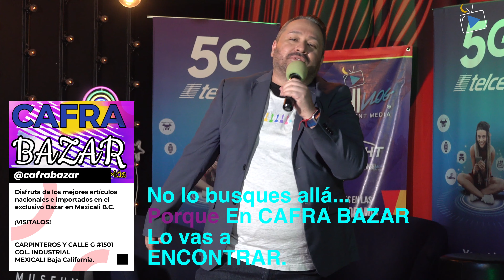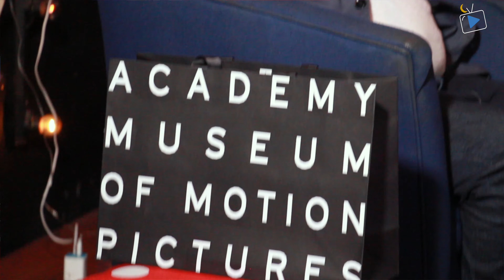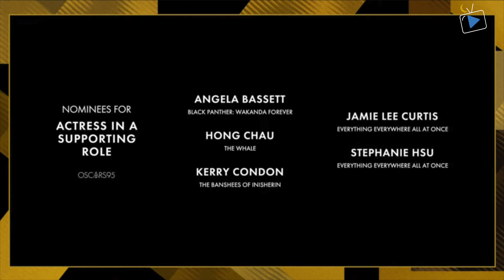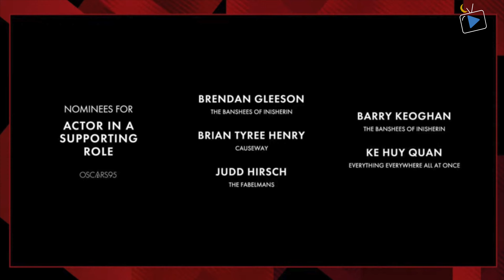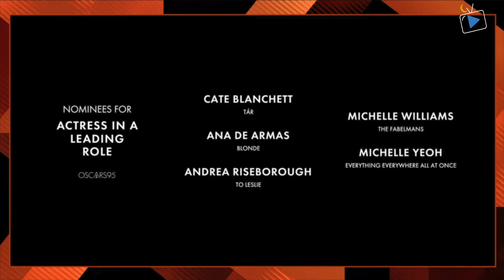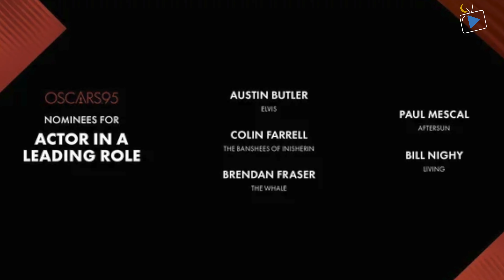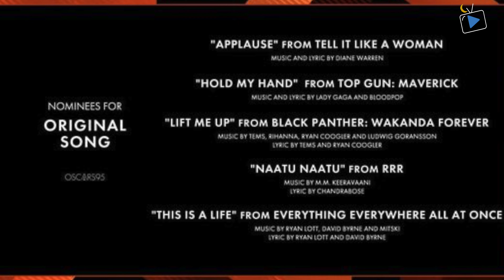TONIGHT NOW 4 | PGMA 00 | WINLAND & TELCEL PRESENTAN | ESPECIAL DE LOS OSCARS 95.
NOTA:
Algunas canciones de los invitados pueden ser silenciadas, cortadas o no vistas en algunos países por cuestiones de DERECHOS DE AUTOR QUE IMPONEN LAS AGREGADORAS, CASAS EDITORAS O DISQUERAS y por lo tanto YOUTUBE retira de manera inmediata. Agradecemos su comprensión.

PUEDEN AYUDAR A ESTE CANAL HACIENDO SUS DONACIONES EN:
¡GRACIAS!

¡Disfruta de la segunda temporada del primer programa nocturno de variedades por internet, único en su género siendo un híbrido entre un Late Night Show de televisión y un Facebook Live que sabemos te encantará.
Con las ocurrencias de nuestros conductores estrellas, tendremos secciones, música, invitados, cantantes y lo + nuevo que acontece en la farándula!
¡Desde el WINLAND CASINO GDL PARA EL MUNDO!